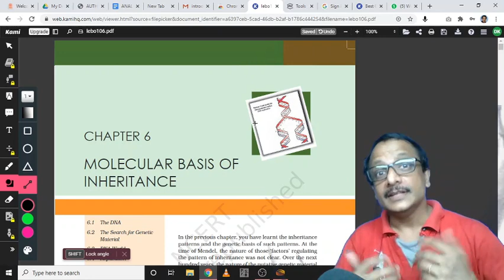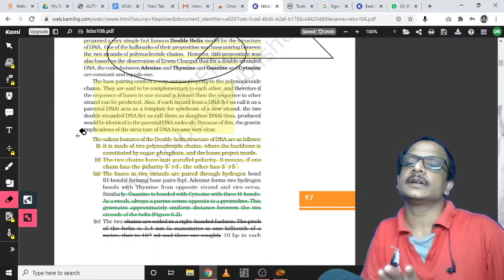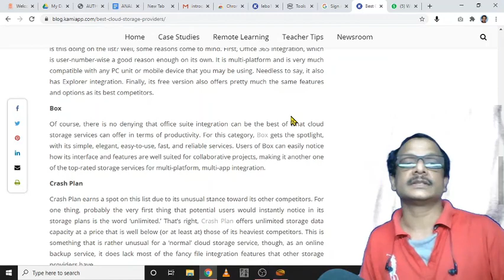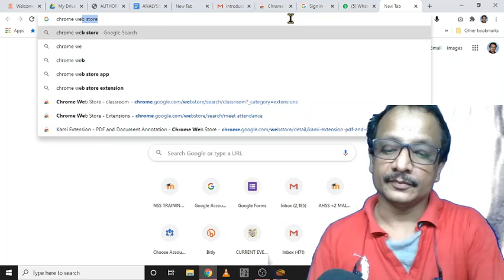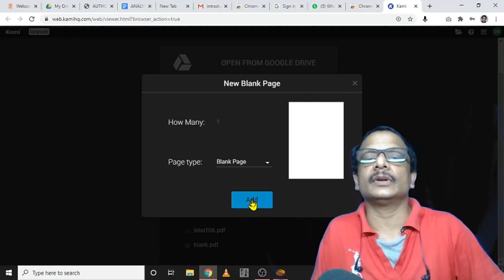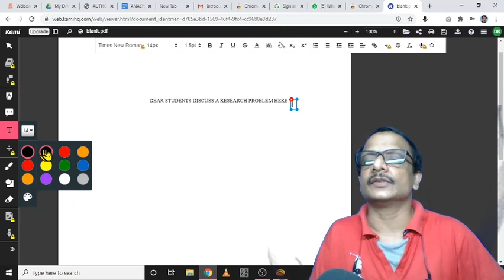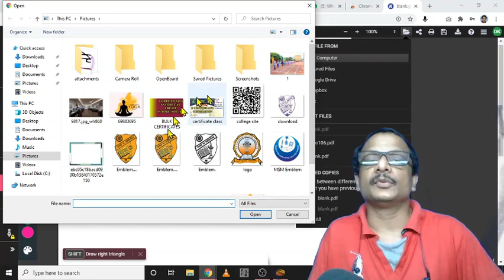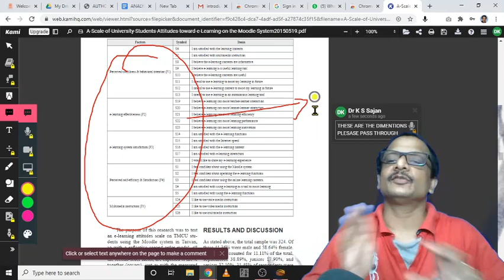HOW TO ANNOTATE ON PDF AND CORRECT STUDENTS DOCUMENT FILES WITH MARKINGS AND ANNOTATIONS?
LANGUAGE ENGLISH